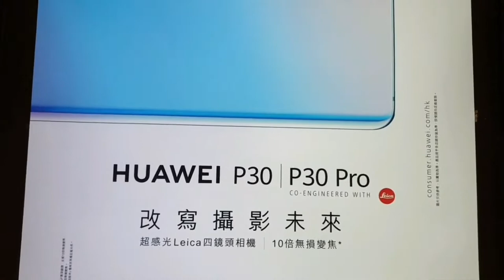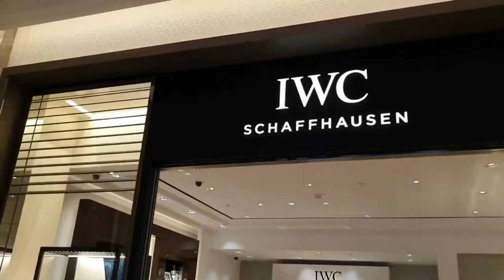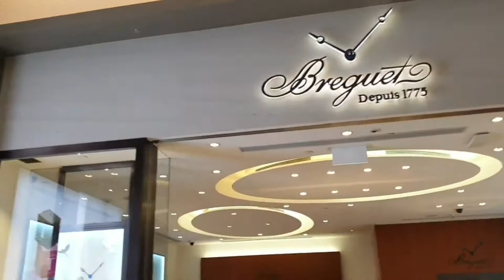Morpheus Hotel And Casino Macau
PLEASE SUPPORT AND SUBSCRIBE TO MY CHANNEL CLICK ON THE NOTIFICATION BELL 🔔 BUTTON TO GET THE LATEST UPDATES ON MY FUTURE UPLOADS LIKE AND SHARE MY VIDEOS GUYS THANKS KEEP SAFE GOD BLESS US ALL.